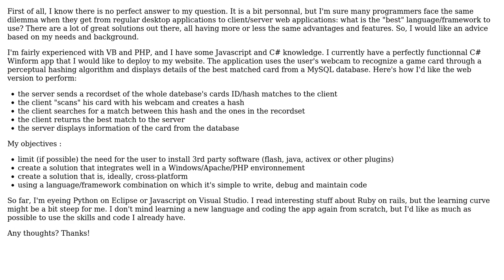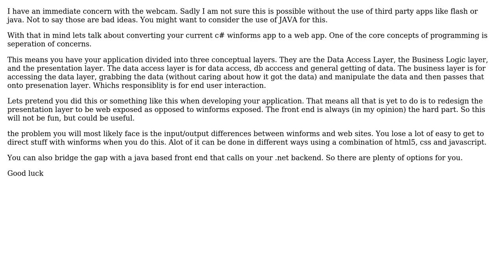Software Engineering: Simple way to deploy Winform application to website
With thanks & praise to God, and with thanks to the many people who have made this project possible! | Content (except music & images) licensed under CC BY-SA | Music | Images & others | With thanks to user zak_mckraken user Kenneth Garza and the Stack Exchange Network Trademarks are property of their respective owners. You are responsible for your own actions.